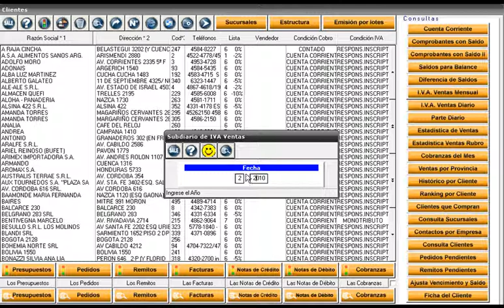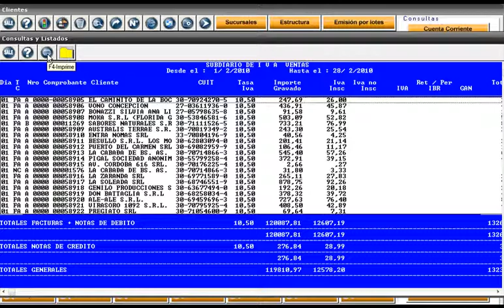Clientes_IVA_Ventas_Mensual